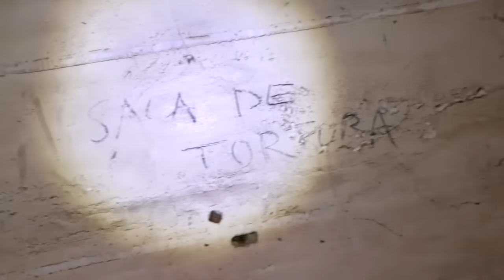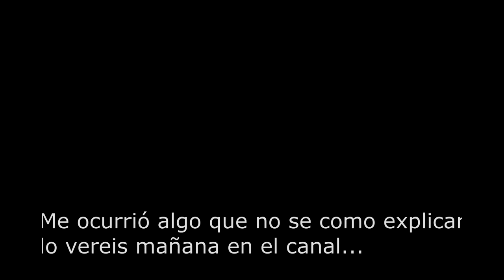LA NOTA DEL ÁTICO ME LLEVA A UNA MANSIÓN DE HACE MUCHOS AÑOS !! *No tendría que haber entrado*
Seguimos la pista de la nota del atico misterioso de mi casa y me lleva a un lugar raro donde parece ser una mansion antigua abandonada de hace muchos años !! no te pierdas la segunda parte NO TENDRIA QUE HABER ENTRADO...